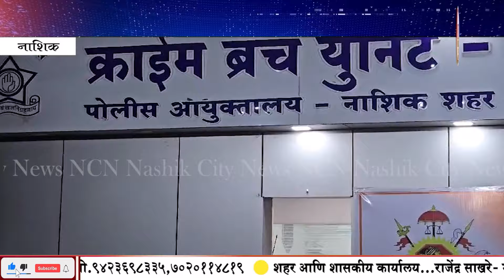नाशिक । एमडी विक्री करणारे दोघेजण गुन्हे शाखा युनिट १ च्या ताब्यात...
NCN News